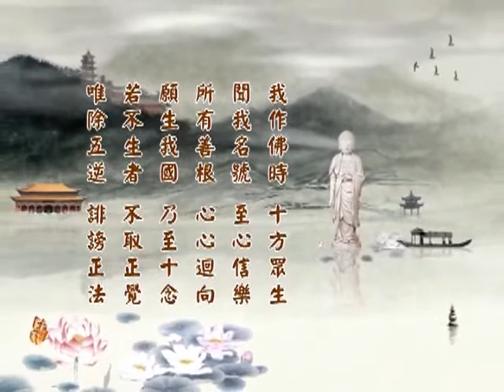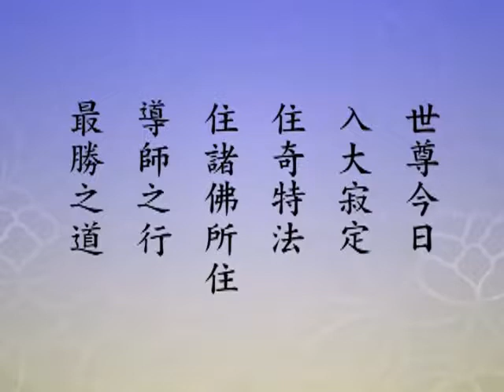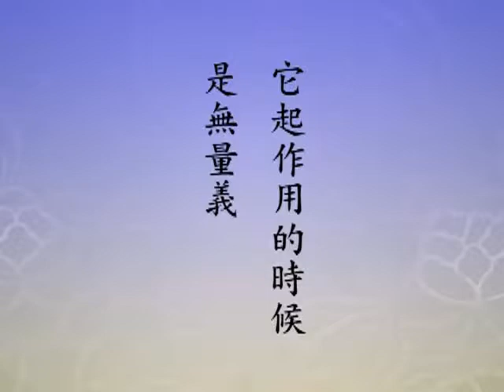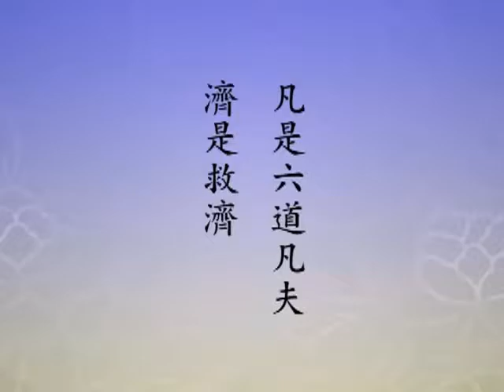淨空老法師 淨土大經科註第四回 124－閩南語配音